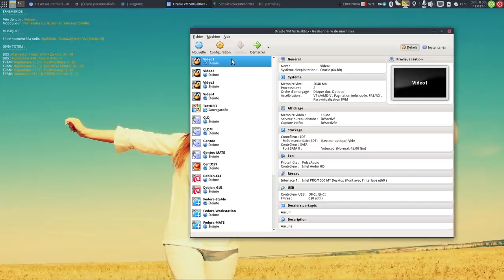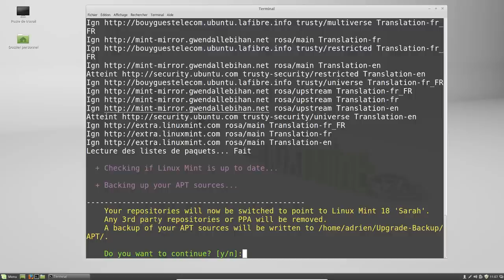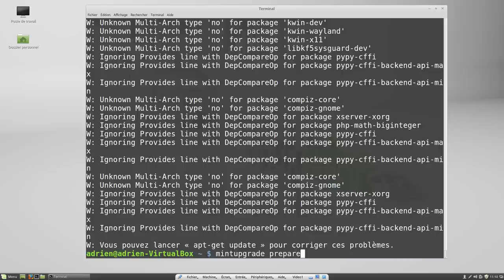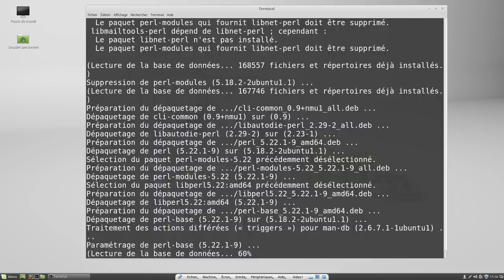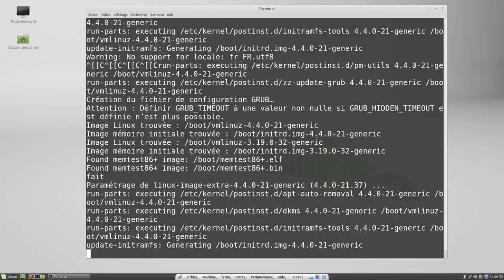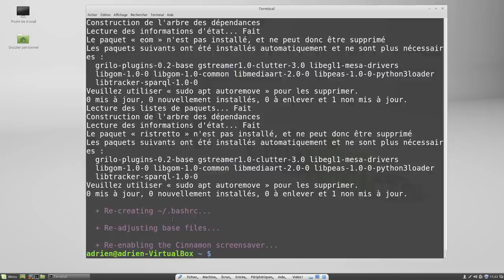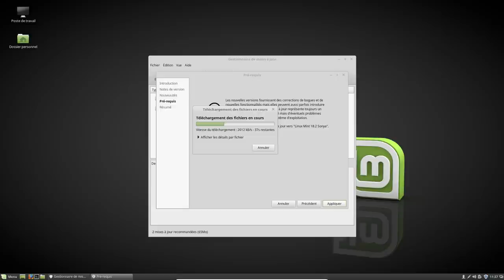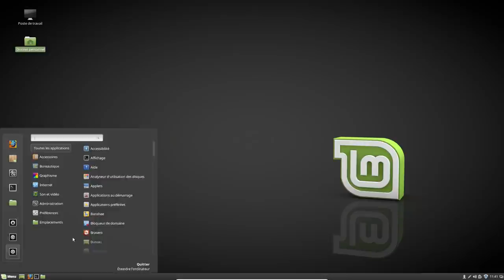Mettre à niveau Linux Mint 17.x en 18